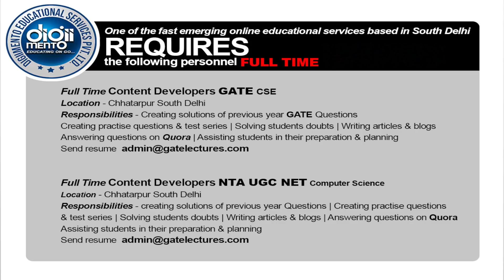Internship & Job Opportunity with DigiiMento